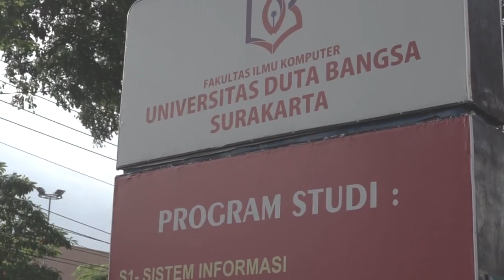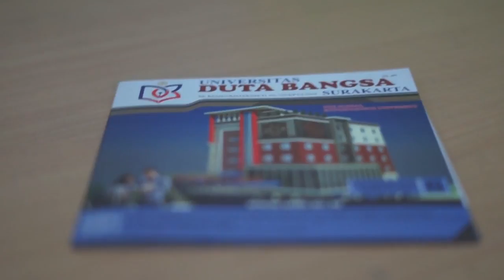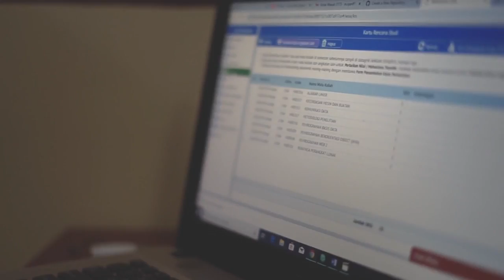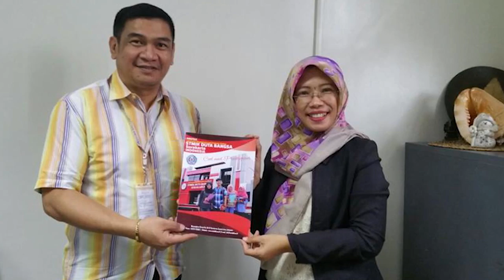Profil Universitas Duta Bangsa Surakarta 2018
Sejarah Universitas Duta Bangsa  Surakarta tidak terlepas berdirinya Lembaga Kursus dan Pelatihan ( LKP ) Aksmi Kusuma Bangsa  yang berdiri pada tahun 1995 yang didirikan oleh Bapak Drs. Singgih Purnomo melalui Yayasan Kusuma Bangsa Adi Prakarsa, lembaga ini pada awalnya adalah sebuah lembaga pendidikan yang menyiapkan tenaga terampil dalam berbagai bidang dengan durasi selama 1 tahun ( setara D1 ).  Pada saat itu animo untuk masuk program pendidikan satu tahun sangatlah besar, karena ketrampilan yang ditawarkan sangat dibutuhkan di dunia kerja serta biaya pendidikan yang terjangkau. Dengan keberhasilan ini maka pada tahun 1997 didirikan LKP Citra Medika yang membuka pendidikan satu tahun di bidang kesehatan yang juga cukup diminati oleh masyarakat.

Seiring dengan meningkatnya kesejahteraan masyarakat, maka tuntutan untuk mengikuti pendidikan yang lebih tinggi juga semakin meningkat, oleh sebab itu  melalui Yayasan  Internusa disiapkan proposal pendirian perguruan tinggi pada tahun 2001 yaitu usulan Akademi  Perekam Medik dan Informatika Kesehatan  ( APIKES ) Citra Medika  yang ijinnya disetujui oleh Departemen Pendidikan Nasional Berdasarkan SK Menteri Pendidikan Nasional No : SK No : 276/D/O/2002  dengan Program Studi D-3 Rekam Medis dan Informatika Kesehatan.

Melihat peluang tingginya animo untuk mengikuti pendidikan di bidang komputer yang sangat tingi, maka melalui Yayasan Kusuma Bangsa Adi Prakarsa  mengusulkan  Sekolah Tinggi Komputer, maka pada tahun 2004 berdiri Sekolah Tinggi Manajemen Informatika dan Komputer ( STMIK) Duta Bangsa   yang ijinnya disetujui oleh Departemen Pendidikan Nasional berdasarkan SK Menteri Pendidikan Nasional No : SK No : 24/D/O/2004  dengan Program Studi  S-1 Sistem Informasi dan D3 Manajemen Informatika , sedangkan Program Studi S-1 Teknik Informatika dan D3 Teknik Komputer  berdiri pada tahun 2007.

Dalam rangka pengembangan pelayanan pendididikan kesehatan maka pada tahun 2007  melalui Yayasan Internusa didirikan Akademi Kebidanan Citra Medika dengan Menteri Pendidikan Nasional No : SK No : 174/D/O/2007  Keinginan untuk mengembangkan perguruan tinggi yang berkualitas selalu menjadi cita-cita pengurus yayasan, maka pada tahun 2012 diusulkan perubahan bentuk menjadi Sekolah Tinggi Kesehatan ( STIKES ) namun dengan segala daya upaya yang telah dilakukan , usulan ini ditolak oleh  Dirjen Pendidikan Tinggi.

Berdasarkan hasil rapat  pengurus Yayasan  Kusuma Bangsa Adi Prakarsa, Yayasan Internusa dan rapat senat akademik STMIK Duta Bangsa, Apikes Citra Medika dan Akademi Kebidanan Citra Medika kembali diusulkan penggabungan ketiga institusi ini menjadi Universitas pada tahun 2016 dan pada tanggal 29 Agustus 2018 oleh Kementrian Riset, Teknologi dan Pendidikan Tinggi telah disetujui pendirian  Universitas Duta Bangsa  Surakarta dengan SK No : 729/KPT/I/2018